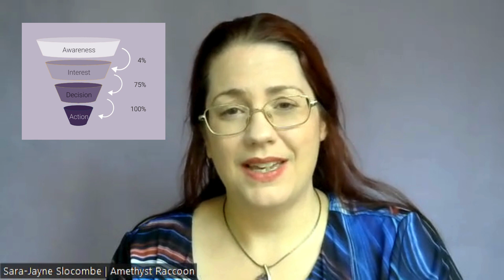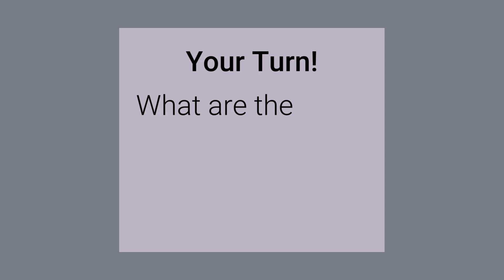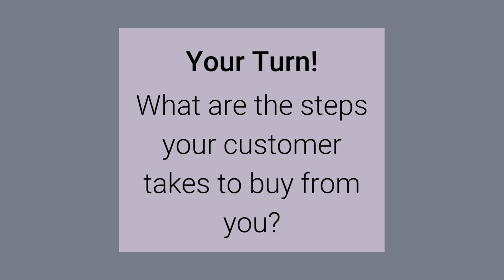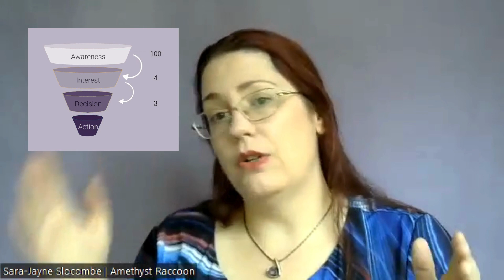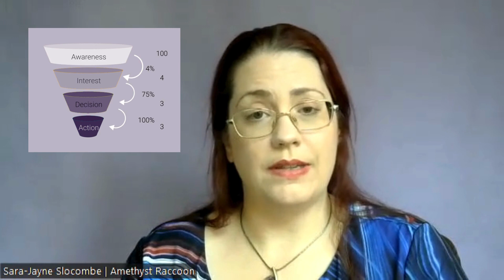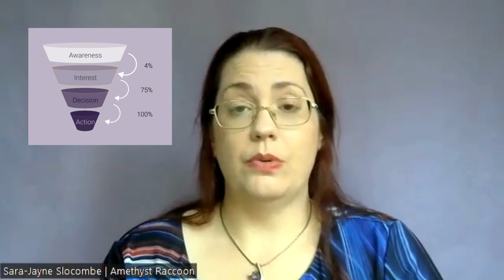What is a sales funnel and how do you use the numbers from it?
Know you need more sales, but no idea where to start? Let me walk you through the basic idea of a sales funnel and how to use it to know where to focus your attention.

I'm Sara-Jayne, helping you use your numbers to make your UK-based business better.